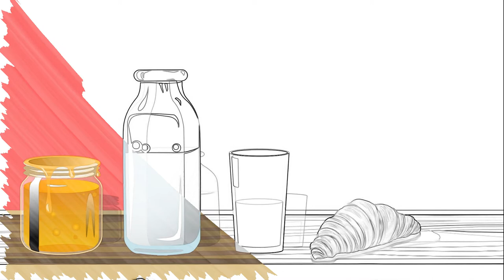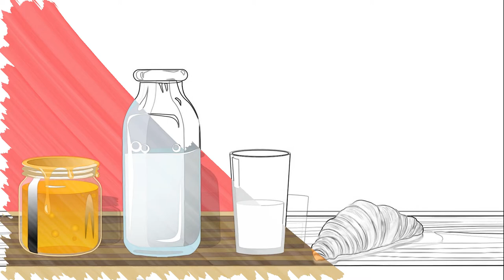Honey and Milk || The 126ers || No Copyright Music || Free To Use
No Copyright Music Vloggers is non copyrighted, feel free to use it in your youtube videos.

Song: Honey and Milk by The 126ers
Music provided by: No Copyright Music Vloggers

🔔 If this music makes your vlog complete or makes your day happy